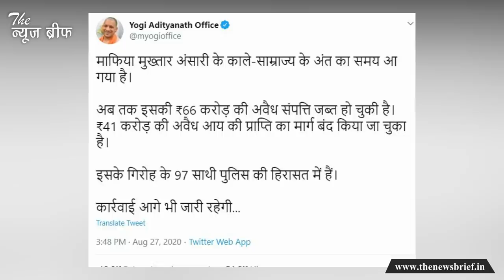मुख्तार के परिवार में दूसरे लोगों की संपत्तियों पर चलेगी जेसीबी?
उत्तर प्रदेश प्रशासन बाहुबली विधायक मुख्तार_अंसारी के पीछे हाथ धोकर पड़ गया है। पिछले कुछ दिनों में हुए लगातार ऐक्शन तो इसी ओर इशारा कर रहे हैं। कभी मऊ में मुख्तार से जुड़े लोगों की संपत्ति ध्वस्त की जा रही है तो कभी गाजीपुर में करोड़ों के कीमत की प्रॉपर्टी सामने आ रही है। पिछले दिनों लखनऊ में भी मल्टि स्टोरेज इमारत ढहाई गई थी। मीडिया रिपोर्ट्स के मुताबिक ये संपत्ति मुख्तार के बेटों के नाम पर थी। अब जो खबर सामने आ रही है वो मुख्तार खेमे की चिंता में और भी इजाफा कर सकती है। लखनऊ से मिली जानकारी के मुताबिक मुख्तार के खिलाफ चल रही इस कार्रवाई को और विस्तार देने की योजना बना ली गई है। कहा जा रहा है कि अब बाहुबली विधायक के परिवार के दूसरे लोगों के नाम पर भी मौजूद कथित रूप से अवैध संपत्तियों पर निशाना साधा जाएगा।

इस मामले में गाजीपुर सासंद अफजाल अंसारी की पत्नी फरहत अंसारी के नाम की एक संपत्ति का जिक्र किया जा रहा है। ये संपत्ति के लखनऊ के डॉलीबाग में स्थित बताई जा रही है और इसके नक्शे को लेकर विवाद होने की बात कही जा रही है। मीडिया रिपोर्ट्स के मुताबिक लखनऊ विकास प्राधिकरण अब इसपर भी विधिक सलाह ले रहा है। मीडिया रिपोर्ट्स में दावा किया जा रहा है कि मुख्तार अंसारी के संबंधियों ने निष्क्रांत संपत्ति पर कब्जा कर रखा है। अब प्रशासन इसकी पूरी रिपोर्ट बना रहा है। आपको बता दें कि आजादी के बाद जो लोग भारत छोड़कर पाकिस्तान चले गए उनकी जमीन यहीं रह गई। इसे ही निष्क्रांत संपत्ति कहा जाता है। भारत सरकार ने काफी हद तक ऐसी संपत्तियों को सूचिबद्ध किया है लेकिन बहुतों पर कब्जा भी है।

आपको बता दें कि मुख्तार पर प्रदेशव्यापी हो रही कार्रवाई के दौरान सीएम योगी_आदित्यनाथ भी खुलकर अपनी प्रतिक्रिया दे चुके हैं। पिछले दिनों योगी आदित्यनाथ के पर्सनल ऑफिस के हैंडल से ट्वीट कर कहा गया था कि माफिया मुख्तार अंसारी के काले साम्राज्य के अंत का समय आ गया है। ट्वीट में दी गई जानकारी के मुताबिक अबतक 66 करोड़ की अवैध संपत्ति जब्त हो चुकी है। गिरोह के 97 साथी पुलिस हिरासत में हैं। जाहिर तौर पर ये पूरा मामला अब ढका-छिपा नहीं रह गया है। हालांकि अप्रत्याशित तौर पर मुख्तार अंसारी के खेमे से कोई खास बयान सामने नहीं आया है। हालांकि मुख्तार अंसारी के समर्थकों ने सोशल मीडिया पर जरूर मोर्चा खोल रखा है। समर्थकों का आरोप है कि ये सारी कार्रवाई राजनीति के वशीभूत होकर की जा रही है।